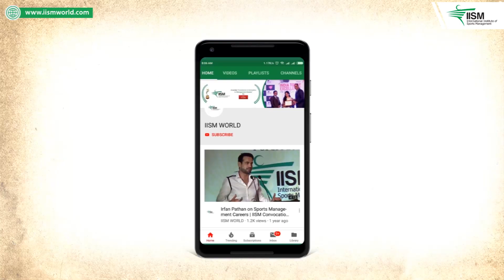She Chose What She Loves | Careers in Sports Management | Yashashree Chaudhari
Yashashree Chaudhari, a multidimensional sportsperson who has been a coveted national level athlete for Football as well as Shot-put was let down by medical reasons last year that encumbered her growth as a champion of her favorite sports.

She shares how theoretical knowledge renders a solid foundation for learning but practical training is what takes you to new heights. Speaking highly of the staff at IISM, she elaborates how the institute holds regular tournaments to extend the students liberal opportunities that showcase their talent and lets them absorb the learnings intimately.